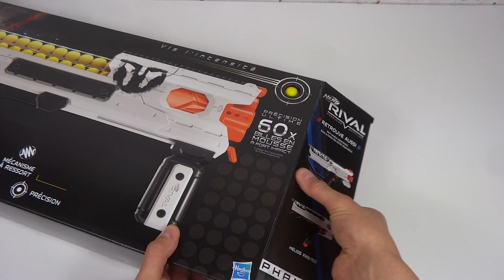[REVIEW] NERF RIVAL PHANTOM CORPS HADES | VORSTELLUNG, SCHUSSTEST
Die Nerf Rival Phantom Corps Hades XVIII-6000 gibt es nur im Ausland zu kaufen.